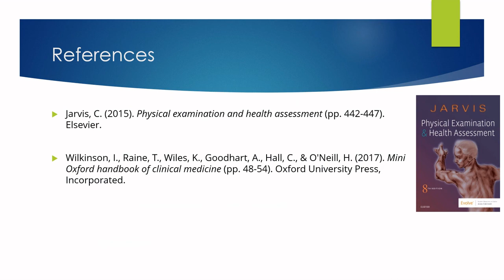Stridor- Lung Sounds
Lung Sounds

Music
Track: London